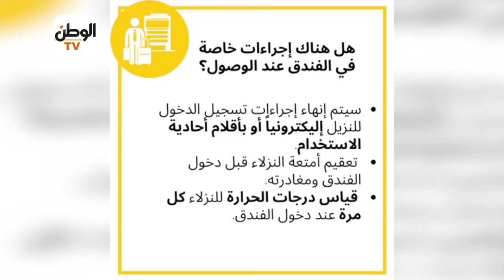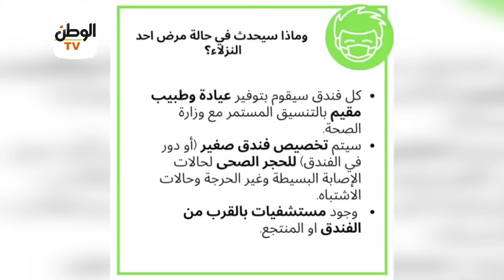"السياحة" توضح الإجراءات الاحترازية التي تتبعها الفنادق لمواجهة كورونا